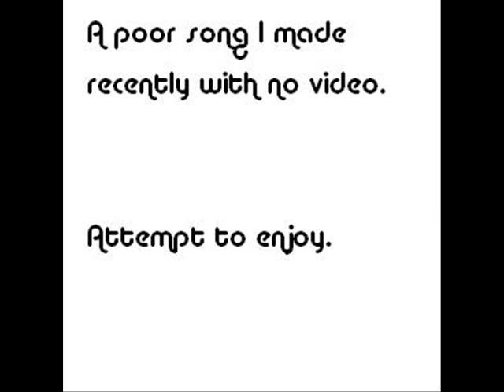ThreeSlashFour - My New Song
Yup, I made another song. It's a hell of a lot lighter than Onyxbrain though, thank goodness. The vocals are particularly bad in this one, but hey, at least it's not as bad as usual =P. Have fun.

The lyrics are:
The lights are on downstairs
And I can't sleep with it reflecting in my room
So lets crack open a bottle of champagne
With you, I'll dance this night away
Without you, I'll never live it out this way

We'll leave this world alone
To it's own devices

Turn off the lights, turn on the disco
Turn on the action here tonight
Turn off the day, turn on the nightime
Come up and fiddle with the switches
I can reset it and make it alright

(Learn to enjoy it)
We'll be out of here in no time at all
If you let this one fall through
I swear it'll come back to haunt you
You, you will see

Reset and make it alright

Stories formed, inside a sleeve
Tales make what makes us believe
Fables told, make us caress
Believable theories make us doubt all the rest